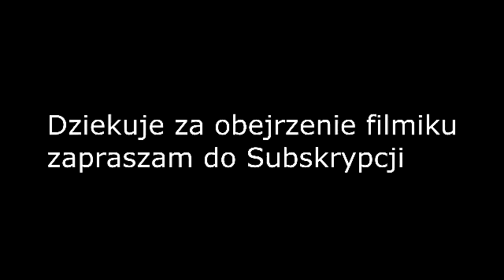łosoś i pstrąg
lososie i pstragi z trolingu